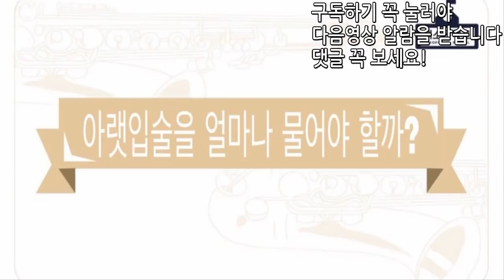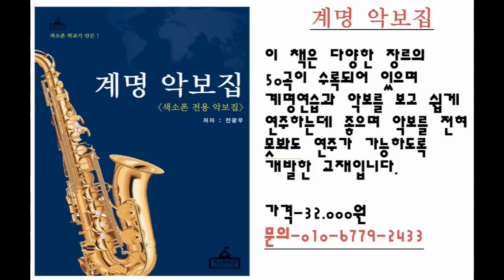아랫입술을 얼마나 물어야 할까(색소폰학교,색소폰강의,색소폰배우기,색소폰,색소폰독학)